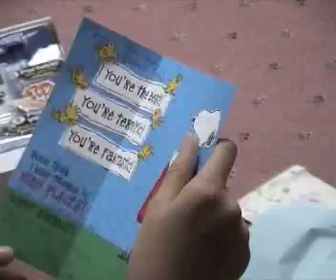dalesintaiwan - K Sleepover on 11th bday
June 2007
With Kaajal, Deanna, Julia, Maddie & Philippine